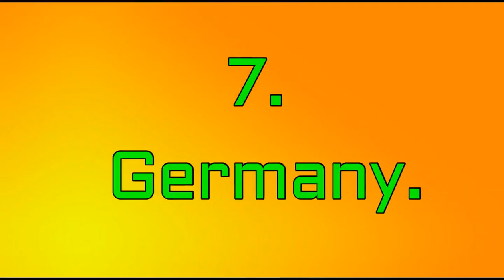10 Most Powerful Militaries In The World 1 1 1 1